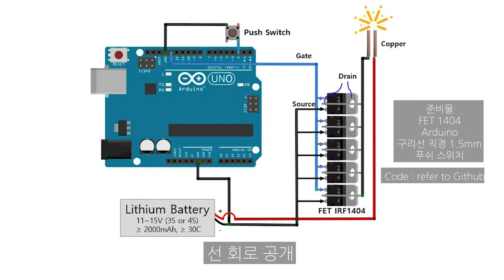아두이노로 스폿용접기 만들기(How to make Arduino Spot welding machine)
아두이노로 스폿용접기 만들어봤습니다.